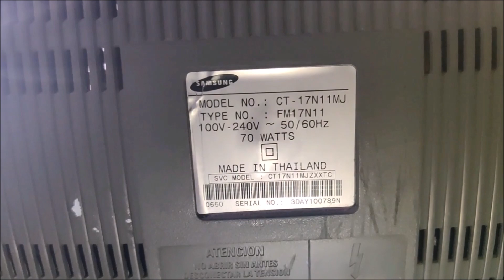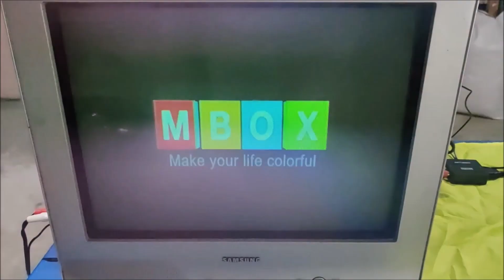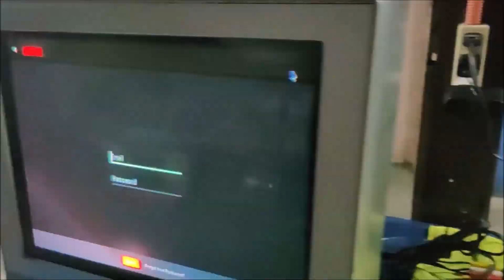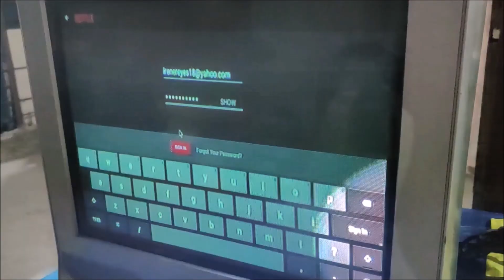Turn Your Old CRT TV into an Android TV in Less Than PhP 1k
Do you have an old CRT (Cathode-Ray Tube) TV that you can't use anymore? Although it doesn't have an HDMI, VGA, RGB and other new types of input ports, and it also doesn't have the capability to connect to any network,
don't throw it out yet. Watch this video first and learn how to salvage that old, allegedly useless TV and give them a purpose and meaning to this world again.

Please note that prices may be different when you buy the same products online. Also, I am not endorsing them - these are just mere examples on how to be thrifty and resourceful.

About MXQ Pro:
- Some units have an outdated Netflix out-of-the-box - like what I got. If you do too, follow the instructions from this video to resolved it
- There are many other cheap TV boxes out there. It's up to you to explore.
- There's also the higher value TV Boxes like Xiaomi Mi Box S (I'm also using this one), Mi TV Stick, Amazon Fire Stick TV, Roku, NVidia Shield and many more. They range from PhP 2.5k to 12k. They are more powerful and reliable TV Boxes compared to the cheap ones, of course.

About HDMI2AV Scaler:
- You only need this if your TV doesn't have an HDMI port. Otherwise, you can plug-in the TV box directly to your TV via HDMI cable.
- I haven't used any of the HDMI to RCA converter cables and adapters yet so I can't confirm if they work or not, but there are many people out there saying that they don't work. So, if you're not a risk-taker, just get the scaler/converter shown in this video.

You can ask me any related questions in the comments below  and I will do my best to answer them. I am not an expert, so don't expect too much! :)